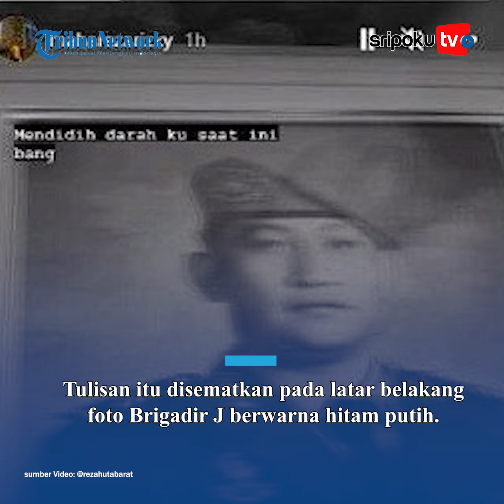MURKA Adik Brigadir J, Putri Candrawathi Hanya Dituntut 8 Tahun Penjara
Reza Hutabarat, adik Brigadir J tampak kecewa dengan pembacaan tuntutan hukuman atas Putri Candrawathi dan Bharada E.

Adik Brigadir J bahkan menjadi sangat emosi saat tahu Putri Candrawathi, istri Ferdy Sambo hanya dituntut delapan tahun penjara.

Sementara Bharada E yang sudah membongkar kasus ini malah dituntut 12 tahun penjara.

Lihat informasi terkini bersama kami, di:

Palembang.tribunnews.com